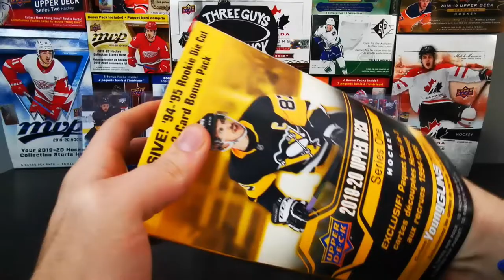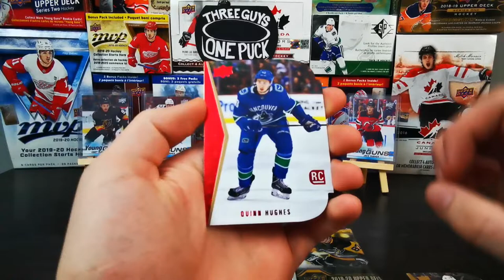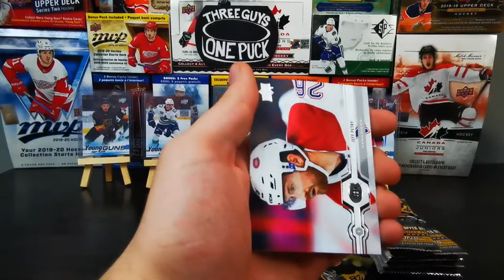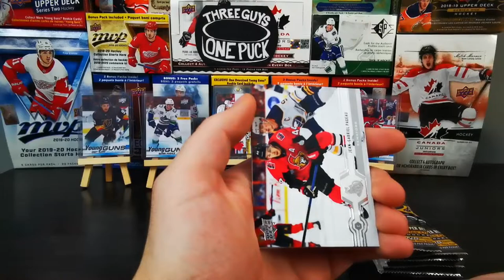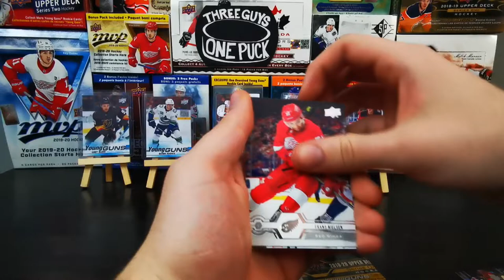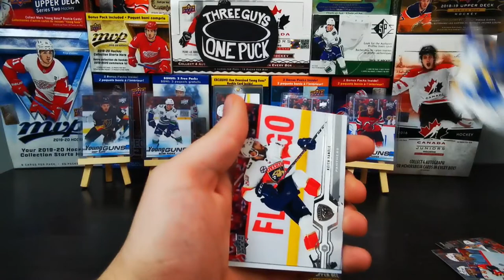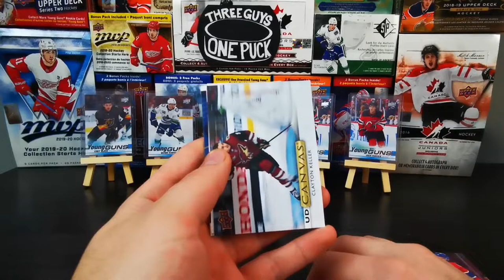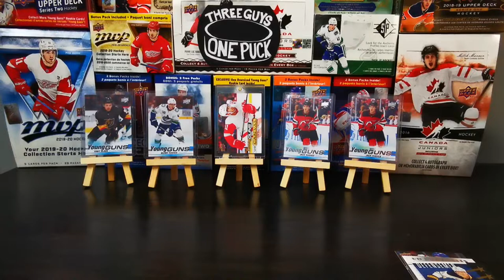GOALOFSSON?! | 19/20 Upper Deck Series 1 'Something' Box #2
Hey guys, this was John’s first crack at a Series 1 ‘Something Box’ (btw anyone want to tell us what they are called?) Let us know how he did and if he should keep trying for the big one!

Pull Review: 6:15